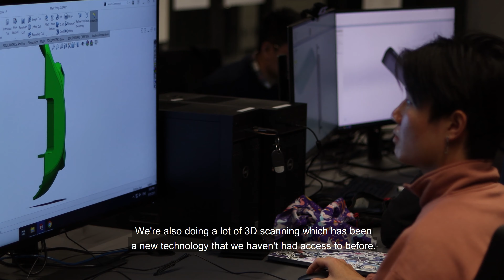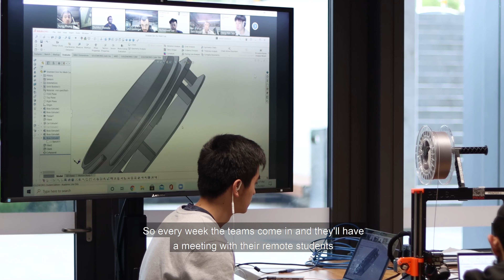MEC2402: Design methods at Monash University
Engineering students in MEC2402: Design Methods designed P2 face masks using the new facilities in the Woodside Building for Technology and Design, or while learning remotely online.